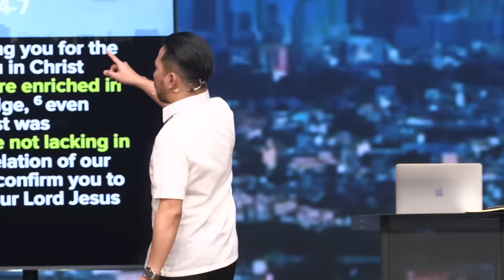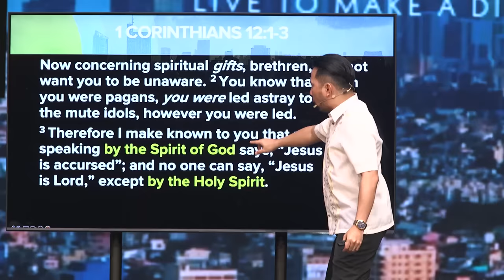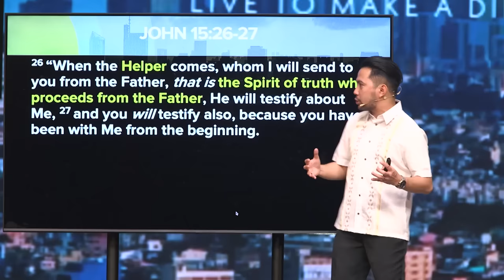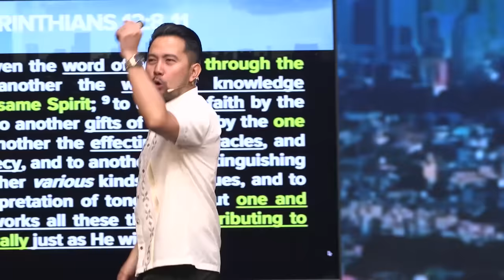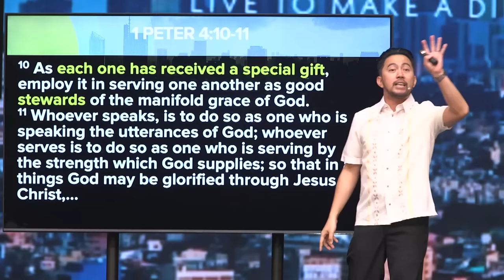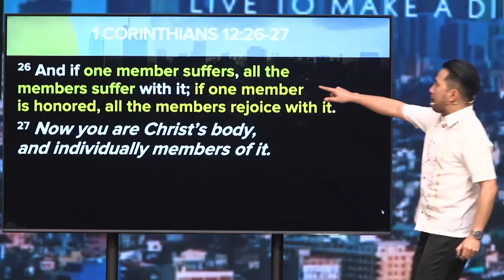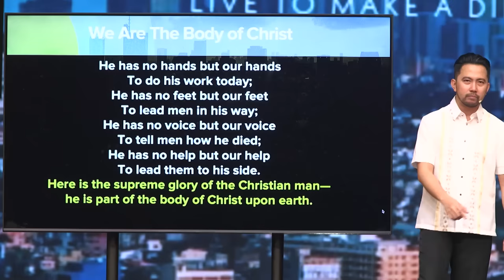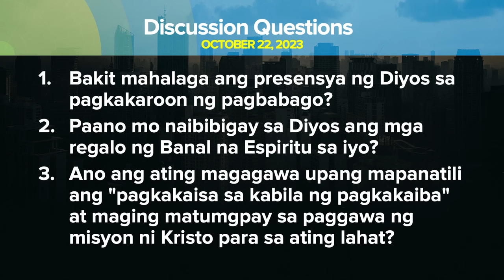Make Your Life Count | Paul De Vera | Run Through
Nakalaan para sa iyo ang kadakilaan - bagay na higit pa sa pang-araw-araw mong pamumuhay. Samantalahin mo ang pagkakataong gawing makabuluhan ang buhay para sa mga bagay na hihigit pa sa buhay natin dito sa lupa! Tuklasin mo ang natatanging layunin mo dito sa mundo at hanapin ang tunay na pagkaganap na buhay!

Tumutok sa katotohanan ng ating panahon sa loob lamang ng 30 minuto! Ang video na ito ay isang 30-minutong run through ng Sunday Message, “Make Your Life Count: Live to Make A Difference”.

Maaari niyo ring panoorin itong mga nasa links para sa karagdagang panonood ng Run Through:

Series: Make Your Life Count